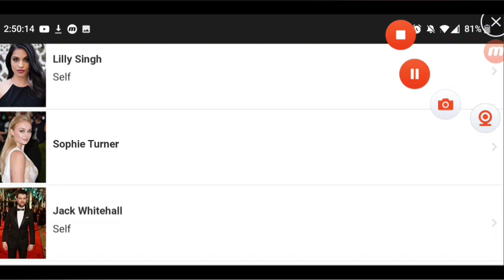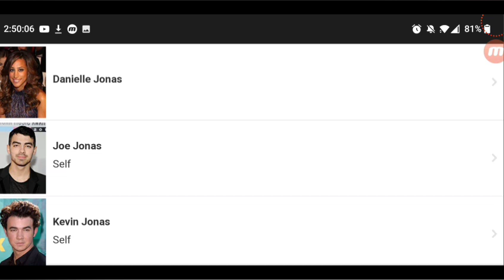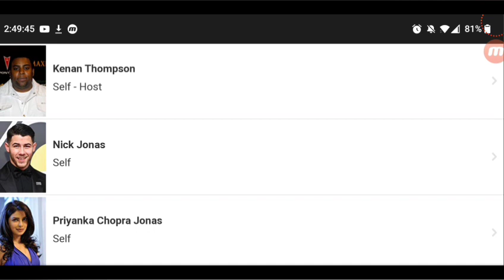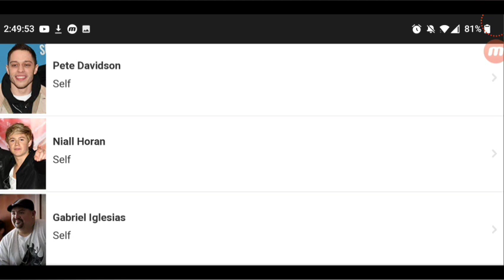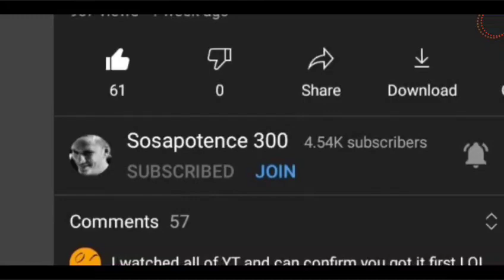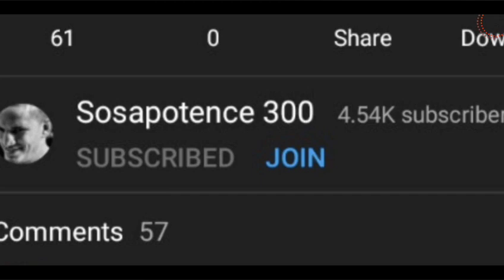Jonas Bros. Family Roast Netflix REVIEW!!! 😱😂🤯☠️👻🦃💯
If you can't do memberships with YouTube, consider donating to my PayPal to support the bettering of this channel linked here, option for one time or monthly recurring donations (do the last one lol!)...